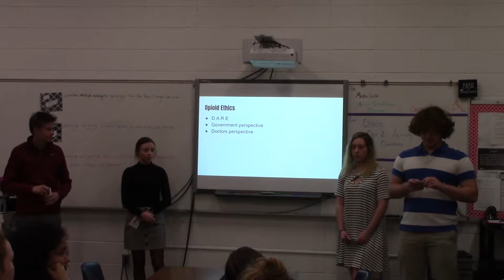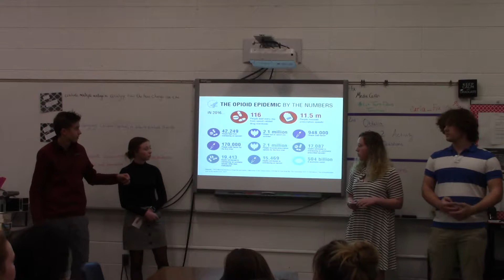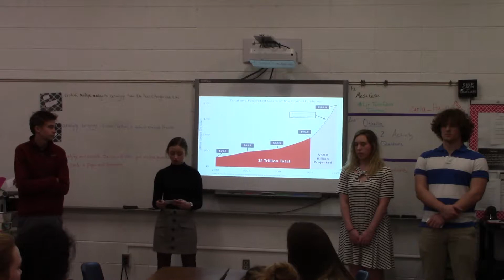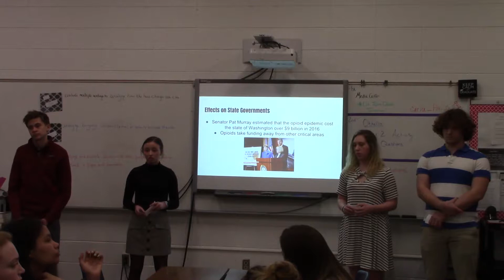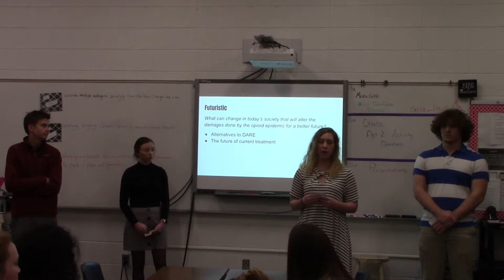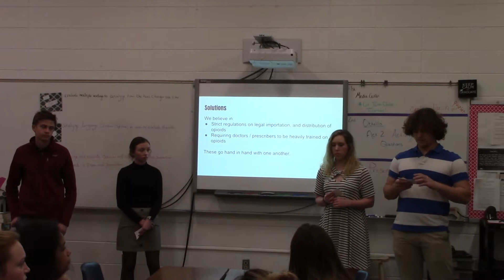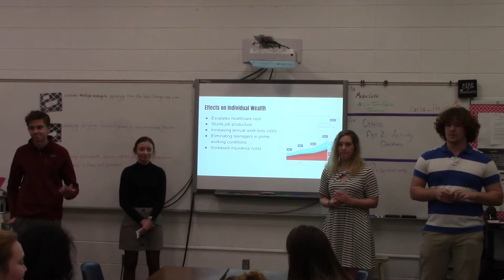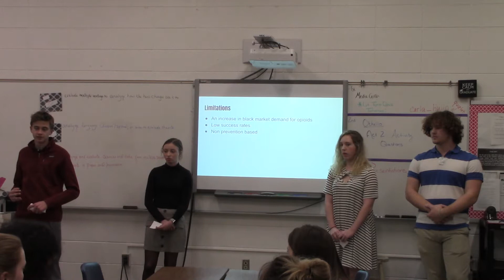2019 Team 2